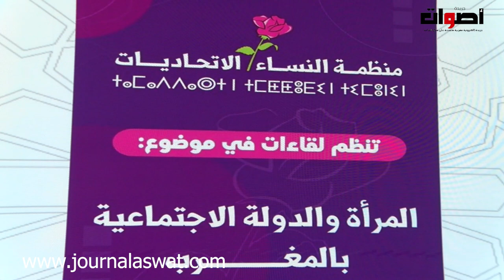نظمت منظمة النساء الاتحاديات لقاء في موضوع " المرأة والدولة الاجتماعية بالمغرب "